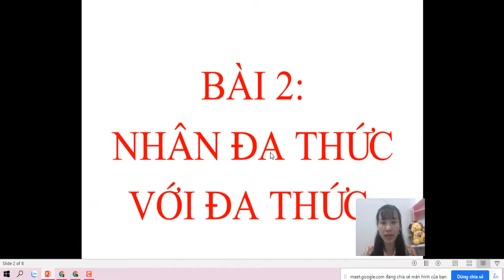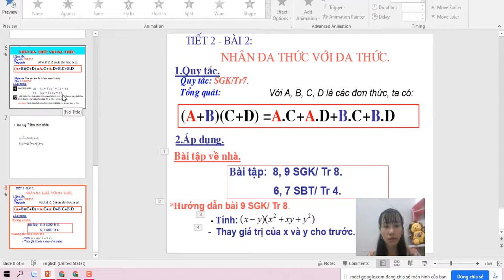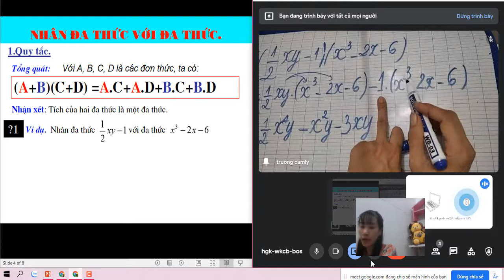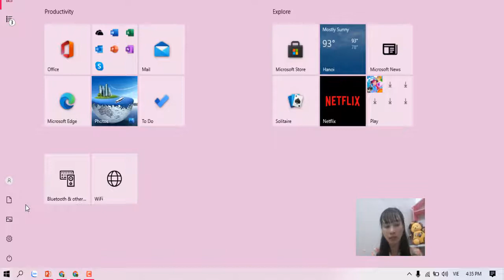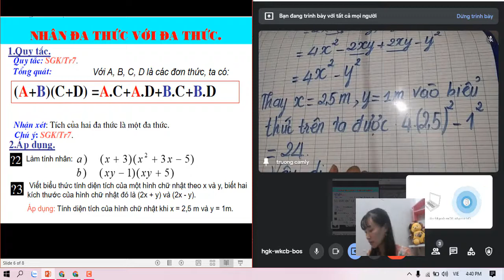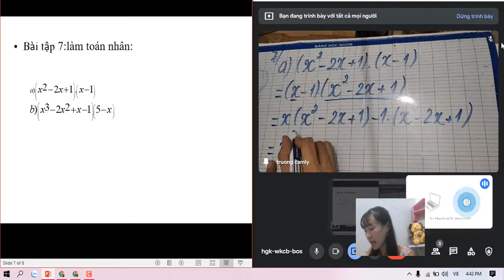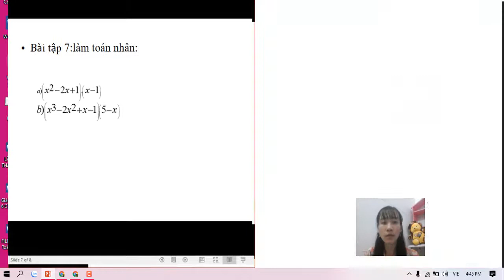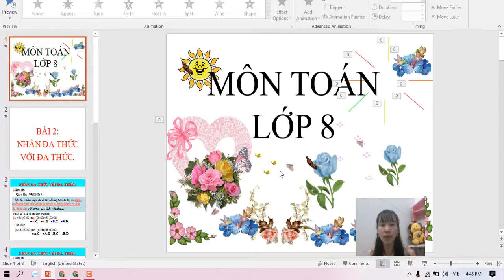Bài 2 - Toán 8- Nhân đa thức với đa thức - Cô Cẩm Ly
Đây là bài giảng Bài 2 - Toán 8-  Nhân đa thức với đa thức  -  Cô Cẩm Ly, giáo viên trường THCS Thành Đông thực hiện.